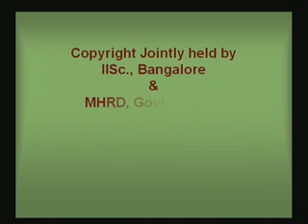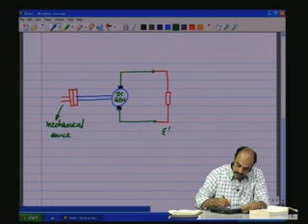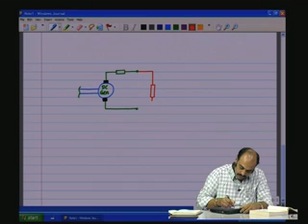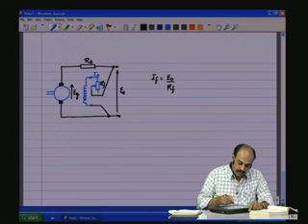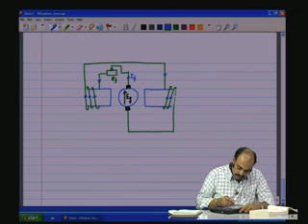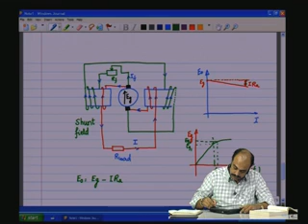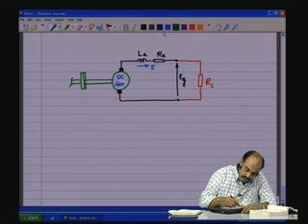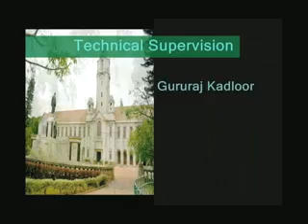Lecture - 26 DC Generators 2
Lecture series on Basic Electrical Technology by Prof.L.Umanand,
Principal Research Scientist,
Power Electronics Group, CEDT, IISc Bangalore.